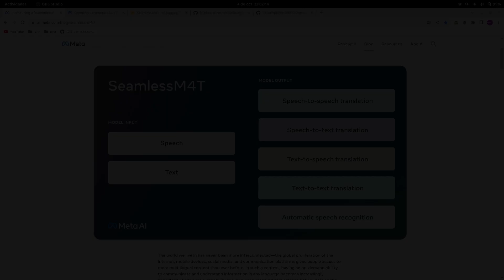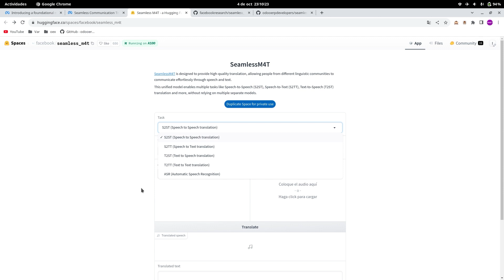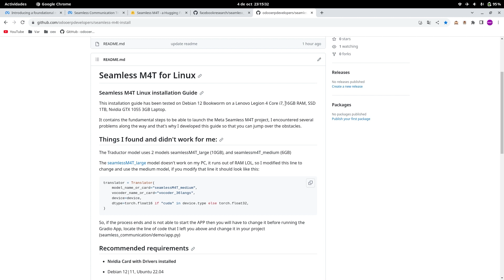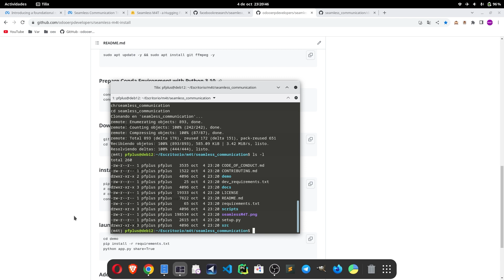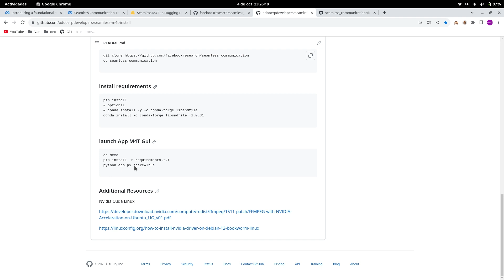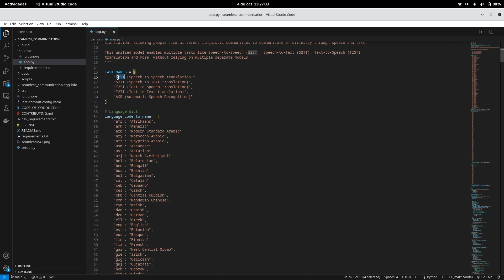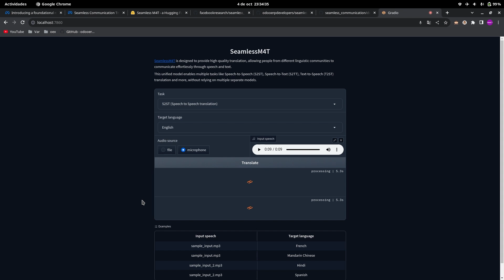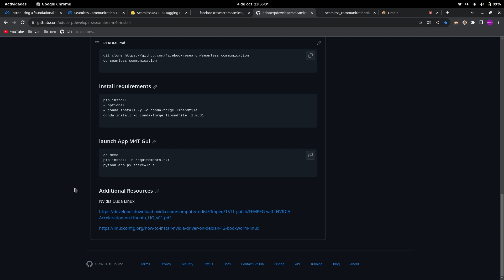✅ (AI Translator) How to install Seamless M4T Linux debian ubuntu Full (+Deploy App Gradio)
traduce multiples idiomas de audio a texto, audio a audio, reconocimiento automático con AI
En este video aprenderás como desplegar instalar el Traductor AI de META SeamlessM4T multi función e idiomas paso a paso en Linux Debian o Ubuntu (ver requisitos)

4:22 Start Installation